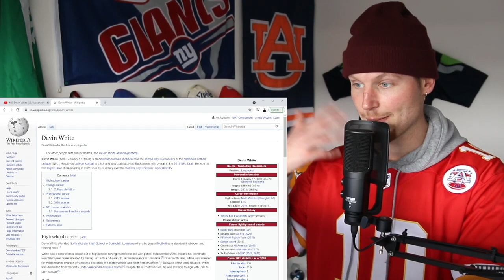Rugby Player Reacts to DEVIN WHITE (LB, Tampa Bay Buccaneers) #28 The Top 100 NFL Players of 2021!